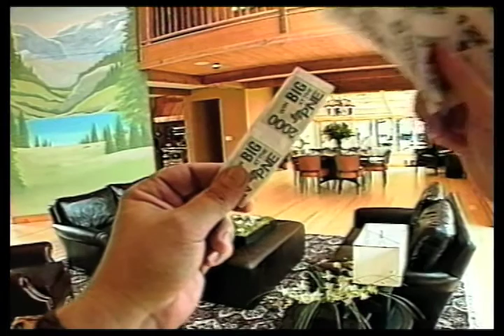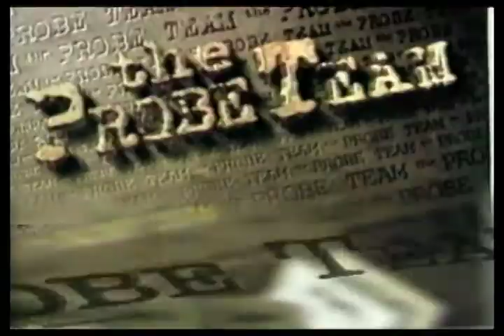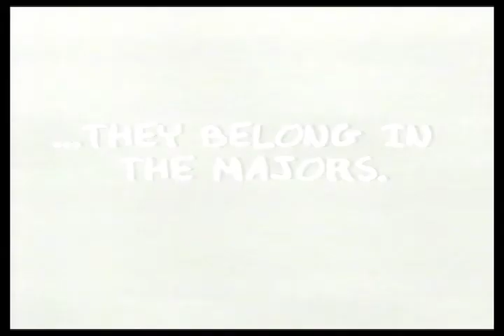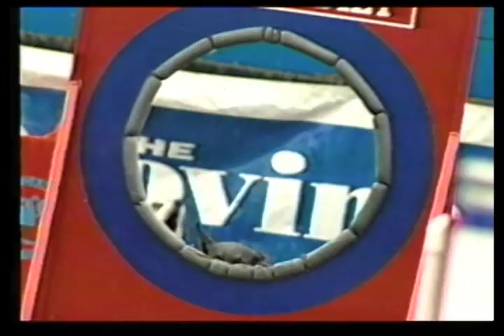Rogers & Shaw Corporate Demos - 1998 to 2003 - Ed Weaver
A series of promos for Rogers & Shaw programming on the Community & Multicultural channels. Credits include: producer / editor for all videos as well as writer / camera for the majority of them. VHS source quality.